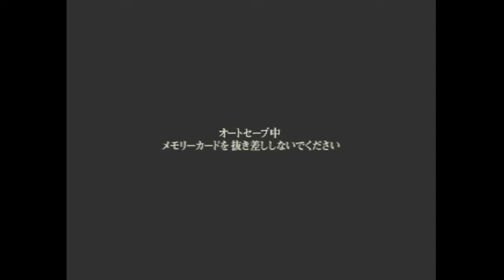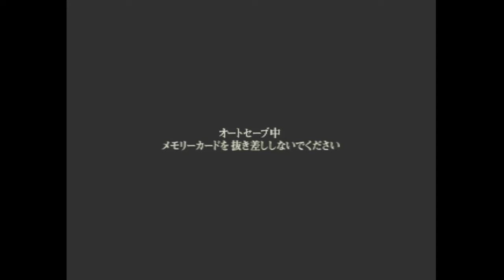Kamen Rider V3 PS1 [Part 4] - Story Mode (V3) Episode 4 -All Routes-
Kamen Rider V3 PS1 [Part 4] - Story Mode (V3) -All Routes-
第4話 ドクトル・ゲー！悪魔の正体は？
Episode 4: Doctor G! The True Form of Evil is...?